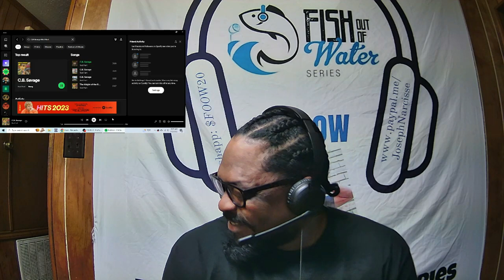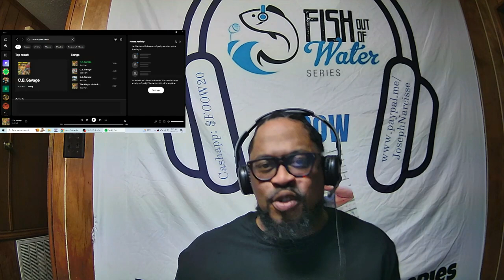Rod Hart - CB Savage Reaction (FOOW)